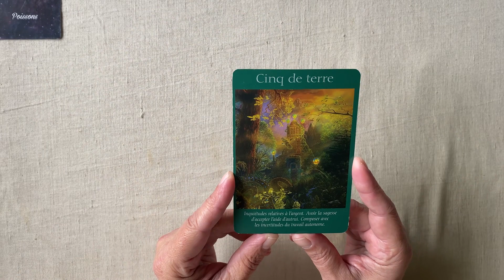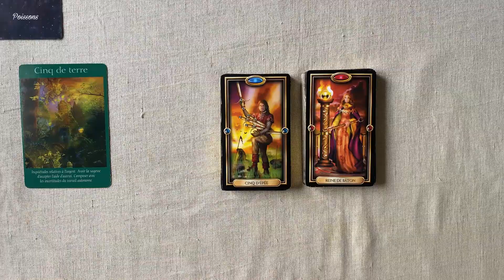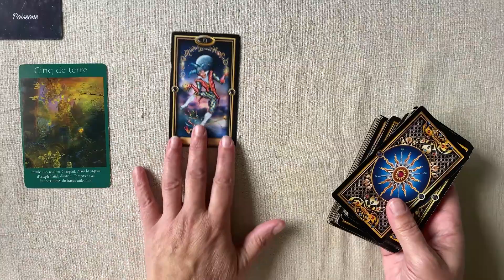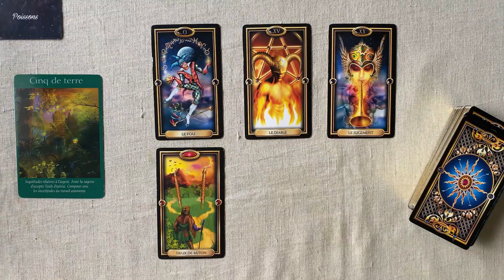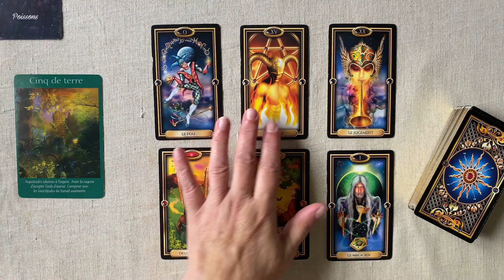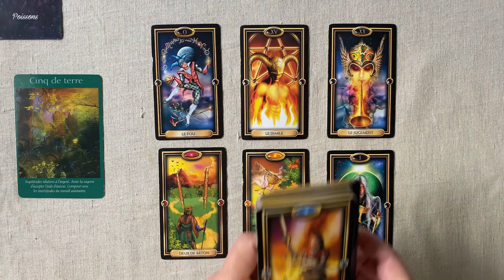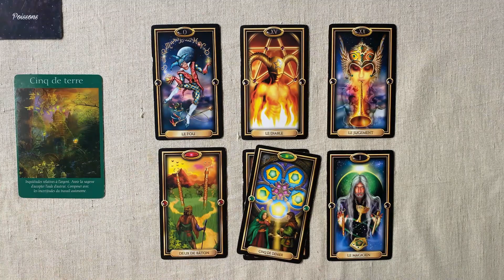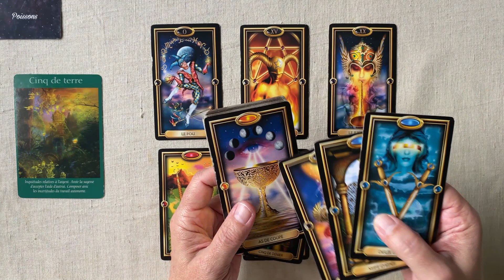POISSONS NOVEMBRE 2023 HOROSCOPE : NOUVELLE CHANCE FINANCIÈRE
Horoscope novembre 2023  - Guidance intuitive  pour le mois de novembre 2023 FAMILLE - TRAVAIL - FINANCES